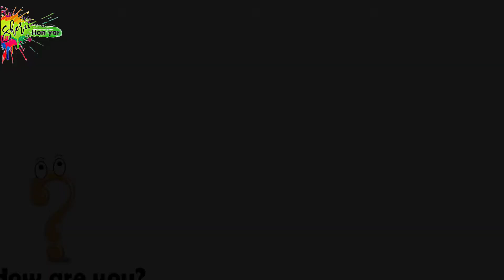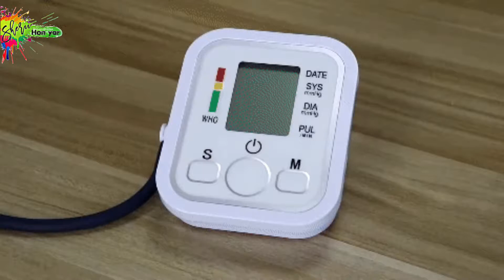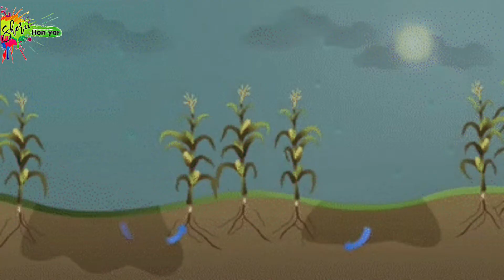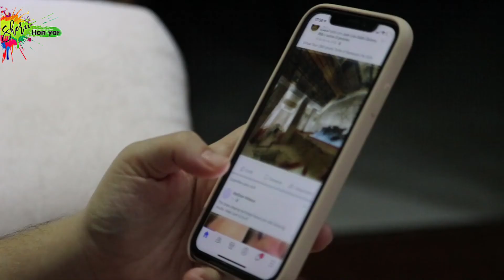Random Facts part 4 | Amazing facts | Sherii hon yar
Random facts part 4
Amazing facts
Sherii hon yar